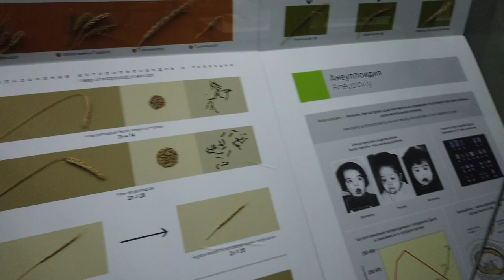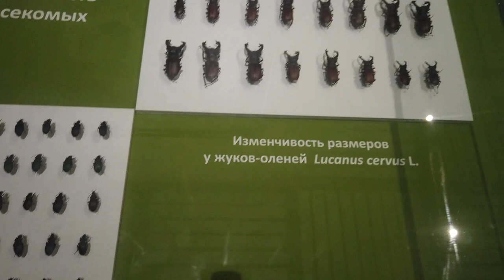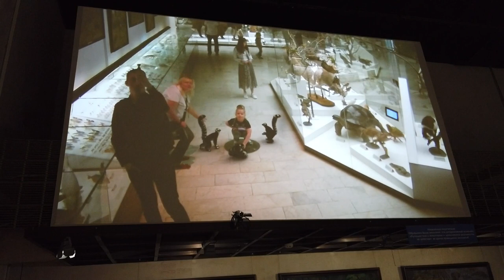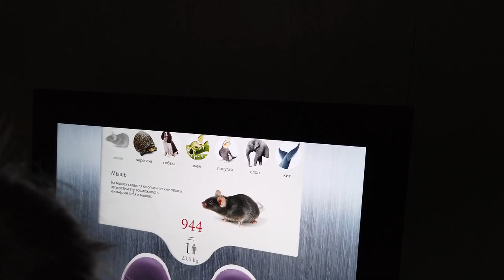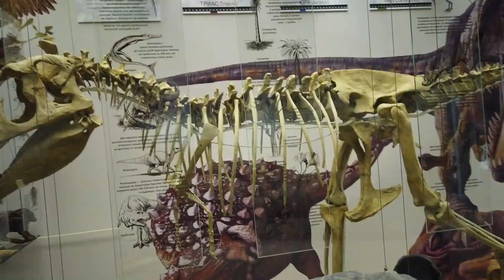ГОСУДАРСТВЕННЫЙ ДАРВИНОВСКИЙ МУЗЕЙ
мой vlog
Услуги и цены
Стоимость входных билетов:
Билеты в музей вы можете приобрести в кассах музея (до 17:30) за наличный расчет
или в уличном терминале по карточкам.

Музей (основная экспозиция и выставочные залы):
взрослый — 400 руб.
льготный* — 150 руб.
дошкольники (дети до 7 лет) — бесплатно.

Выставочные залы:
взрослый — 150 руб.
льготный* — 50 руб.

Стоимость входного билета в интерактивную мультимедийную экспозицию «Пройди путем эволюции»
при наличии входного билета в выставочный комплекс
взрослый — 70 руб.
льготный* — 30 руб.

Стоимость входного билета в интерактивный образовательный центр «Познай себя — познай мир»
при наличии входного билета в музей
взрослый — 100 руб.
льготный* — 70 руб.
дошкольники (дети до 7 лет) — 30 руб.

Входные билеты в кассах музея можно приобрести за наличный и безналичный расчет.